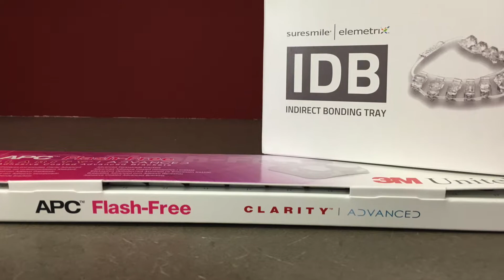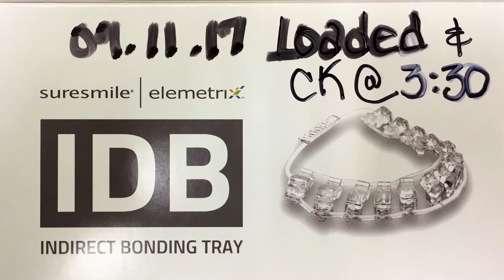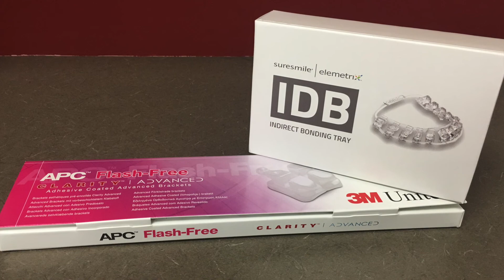IDB Flash Free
Loading elemetrix/Suresmile IDB Trays Flash Free Clarity Unitek Brackets